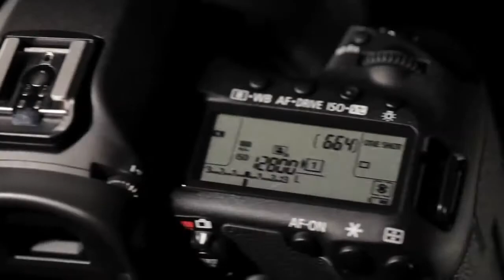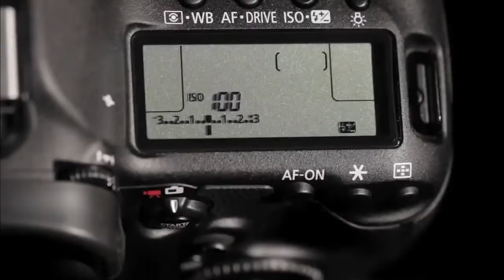Canon 5D Mark III commercial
A full-frame DSLR capable of capturing 22-megapixel images at 6fps and Full-HD movies.
The EOS 5D Mark III is a full-frame 22.3 MP DSLR with 61-point autofocus and 6fps continuous shooting. Capture high-quality Full HD movies, with manual control over everything from frame rate to audio.